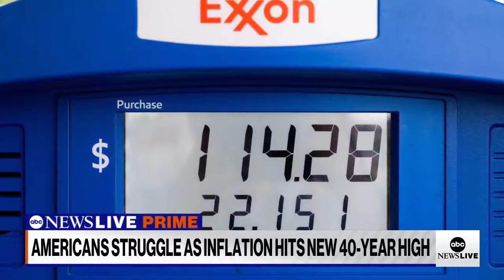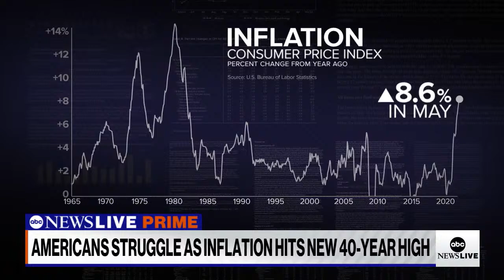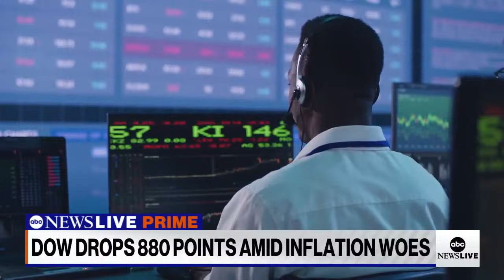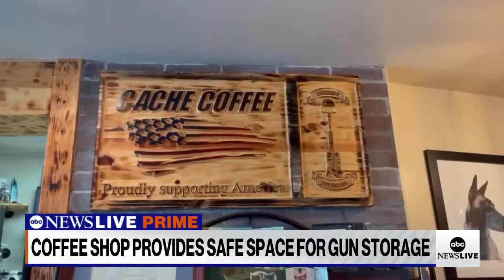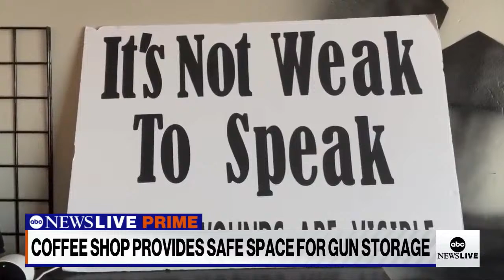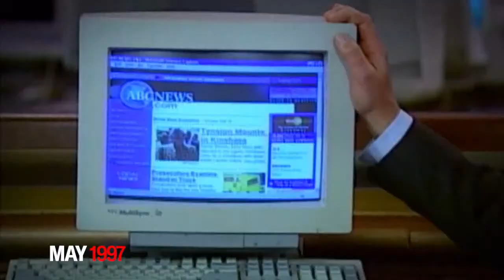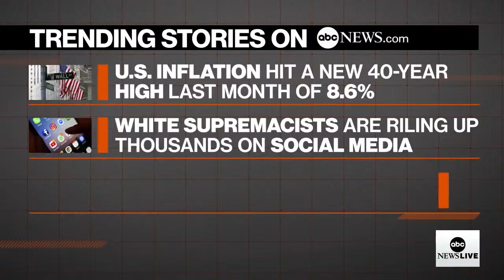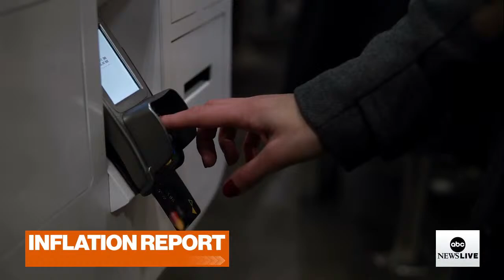ABC News Prime: Inflation at 40-year high; Jan. 6 hearings: What's next?; Henry Winkler interview